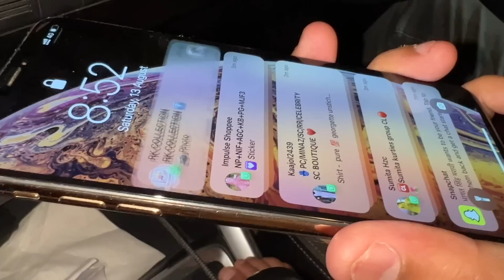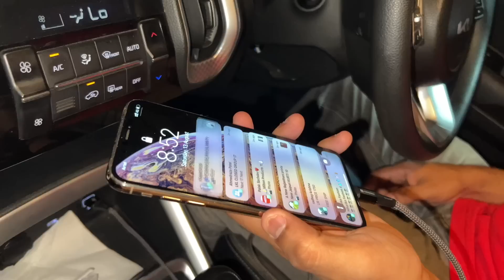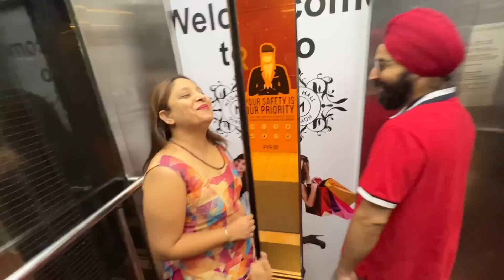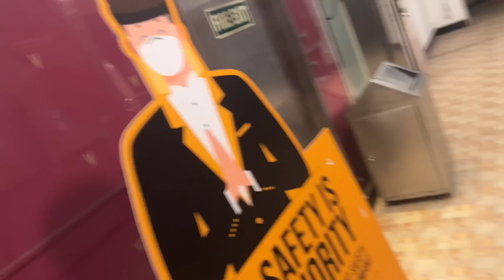New Delivery ke liye New Kurta Pajama banwa liya 😍